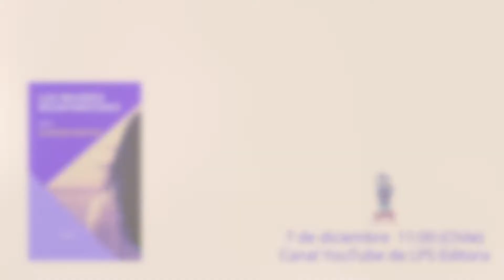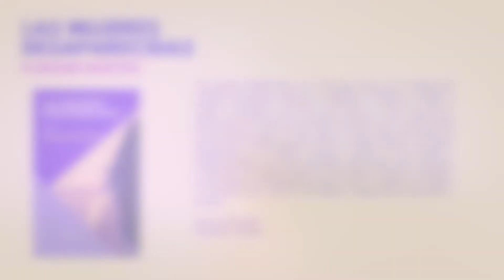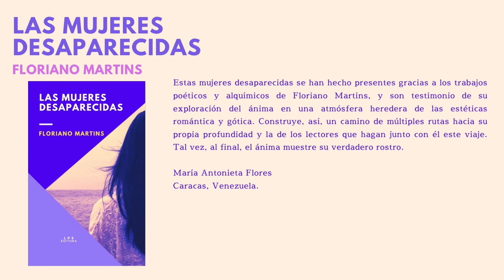Presentación de Las mujeres desaparecidas, de Floriano Martins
Presentación del poemario LAS MUJERES DESAPARECIDAS (LP5 Editora, 2021), del escritor brasileño Floriano Martins. Con la participación especial de Berta Lucía Estrada y reseñas de Carmen Verde Arocha y María Antonieta Flores.
Fortaleza/Manizalez/Caracas/Santiago, diciembre de 2021.